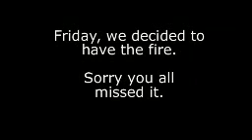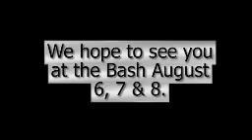Fire May 2020